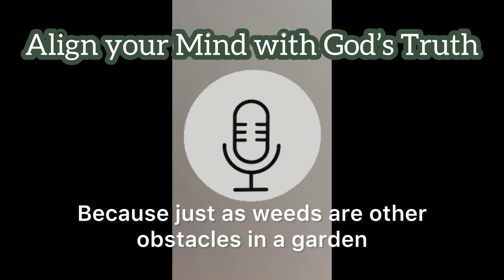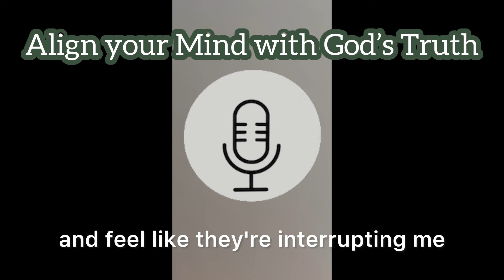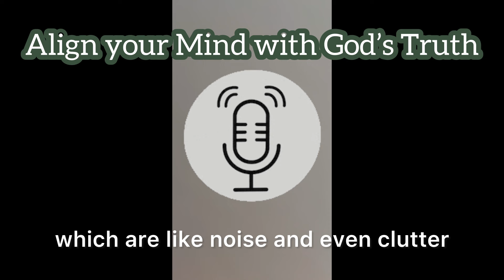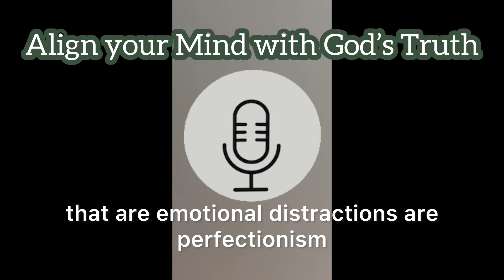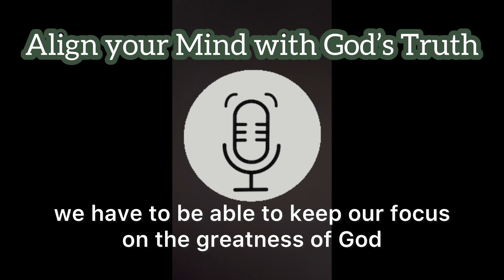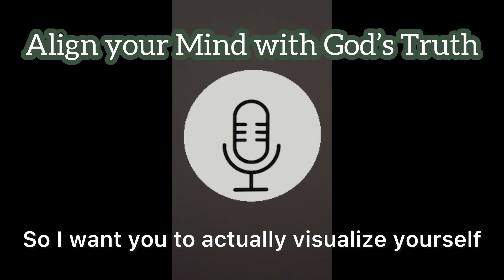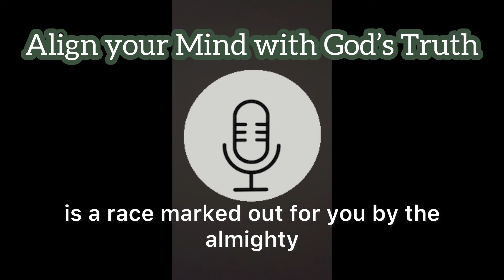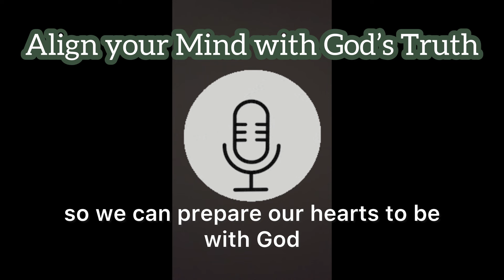Distractions as Sin 📖🎙️ Christian Podcast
In today’s episode I talk about distractions that can so easily entangle us and keep us from our best relationship with God. To go through the Garden of Grace Spiritual Growth process, go